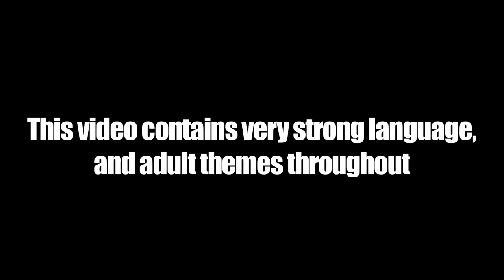67 Fire In The Booth